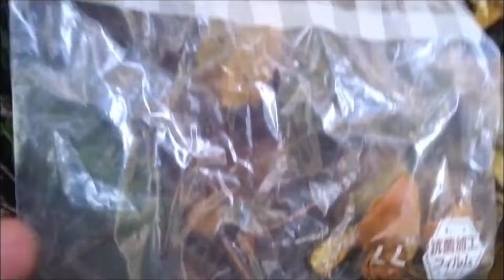【落葉キノコ】2024 10 18 待望の雨後 落葉林へ!!ハナイグチ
今年最後？ラクヨウ採り。